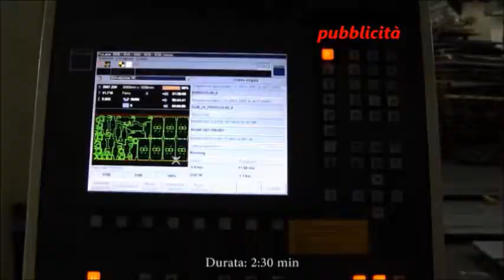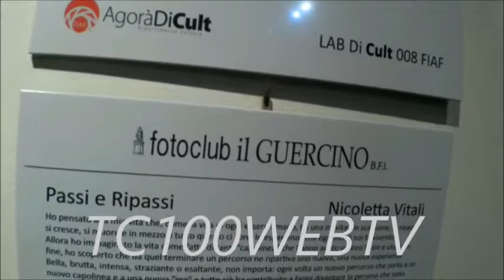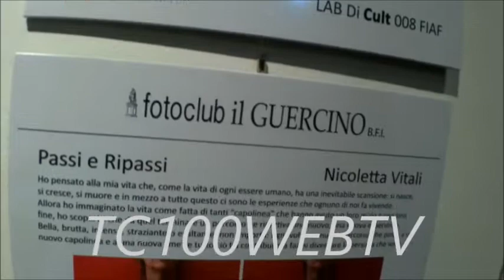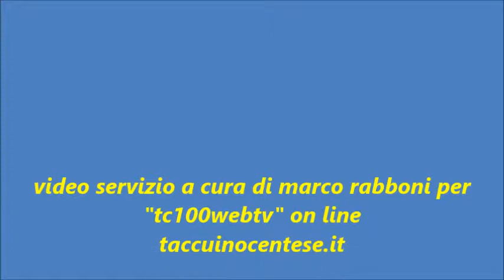CENTO (FE) ULTIMI GIORNI PER LA MOSTRA FOTOGRAFICA "CAPOLIBNEA" SENTIAMO NICOLETTA VITALI !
MOSTRA FOTOGRAFICA CAPOLINEA DEL FOTOCLUB "IL GUERCINO IN SALA ZARRI
VIDEO SERVIZIO A CURA DI MARCO RABBONI PER TC100WEBTV ON LINE TACCUINOCENTESE.IT-  CENTO 01/01/18 ( DI MARCO RABBONI) Ancora pochi giorni per ammirare la mostra " Capolinea" che chiuderà i battenti il prossimo 7 Gennaio 18.La mostra è stata ideata e organizzata col patrocinio  del Comune di Cento dal Fotoclub "Il Guercino" centese le opere fotografiche  sono esposte nella Sala Zarri  del Palazzo de Governatore  (Piazza del Guercino) dal 16 dicembre scorso. Nella Mostra Fotografica dal titolo "CAPOLINEA" sono esposte  opere arrivate direttamente dall'evento fotografico "Colorno PhotoLife" che si è svolto presso la Reggia di Colorno (PR) all'inizio del mese di novembre, rappresentano il risultato di un laboratorio, coordinato da Luca Monelli, Presidente del Circolo "Photoclub Eyes "B.F.I. di San Felice sul Panaro (MO) che ha interessato, oltre al Fotoclub centese anche il Circolo Fotografico "Il Palazzaccio" di San Giovanni in Persiceto (BO).
Il tema Capolinea, di grande forza metaforica, prescelto per il 2017  ha portato i fotografi dei tre circoli ad approfondire e trovare ispirazione sia nel concetto di "capolinea/itinerario/oltre il capolinea" sia nel significato letterale o figurato del termine. Sentiamo a dal proposito  la Presidente del sodalizio fotografico centese Nicoletta Vitali
"La sinergia fra i circoli, con i suoi momenti di incontro,ricerca e scambio reciproco, è stata molto importante per la crescita personale e professionale dei soci che hanno partecipato al progetto", afferma la Presidente del Fotoclub di Cento Nicoletta Vitali, " Un nuovo percorso del circolo locale che si apre al mondo fotografico con entusiasmo e desiderio di conoscenze e confronti e che, sono sicura, porterà a future ed interessanti collaborazioni ed iniziative volte ad esplorare e far conoscere il bellissimo universo della fotografia."
La mostra, che si concluderà il 7 gennaio 2018, rispetterà i seguenti orari:

- dal lunedì al giovedì ore 10,00 -13,00
- venerdì, sabato e domenica ore 10,00 - 13,00 e ore 15,30-19,30.